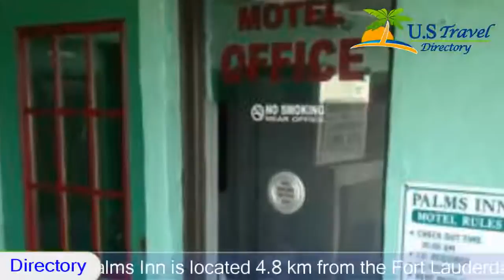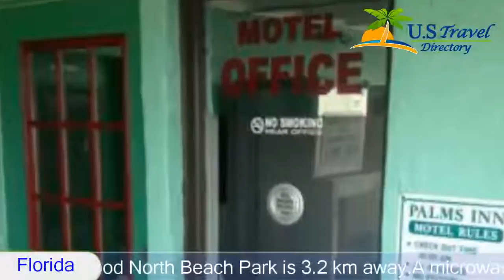Palms Inn - Dania Beach Hotels, Florida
Palms Inn 2 Stars Dania Beach Hotels, Florida Within US Travel Directory The Palms Inn is located 4.8 km from the Fort Lauderdale Hollywood Airport. Free Wi-Fi and parking are available for all guests during their stay and Hollywood North Beach Park is 3.2 km away.A microwave and refrigerator are provided in every room of this Dania Beach hotel.  Guests can enjoy cable TV channels for added entertainment during their stay.Vending machines with soda are available on site at the Dania Beach Palms Inn. Guests will also be able to chill those sodas using the available ice machines on the property.This inn is located just 1.6 km from the Eco Golf Club. The Oceanwalk Mall is also less than 10 minutes’ drive away.
Hotel Location :
Palms Inn, 1290 South Federal Highway FL 33004, USA